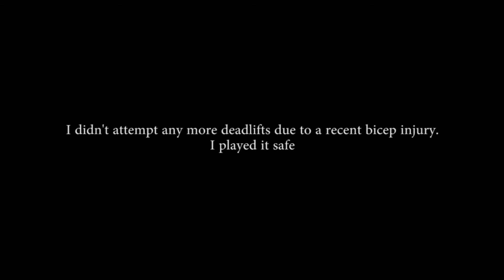BPU British Championships 2015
This was the powerlifting British Championships in Andover, Hampshire.